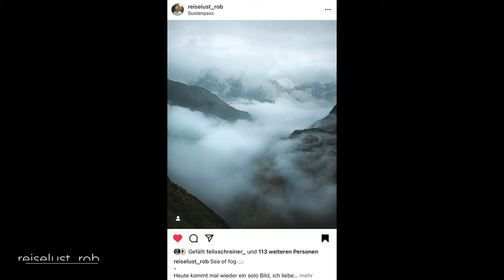Mein neuer Desktopbereich (PREVIEW) Silvio Oeser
Ich freue mich, dass ich endlich mein neues Studio einrichten kann und alles in einen sinnvollen Workflow kommt. Fertig ist mein Desktop noch nicht, jedoch möchte ich Euch einen kleinen Einblick vorab geben :)

Viel Spaß !

LG Monitor

Audio Interface

SSD Festplatte

USB - HUB

Sony a7II

Sony a7RII

Nikon Z6

INSTAGRAM

(Werbung)